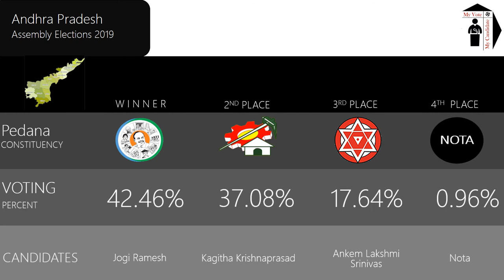Pedana Assembly Constituency